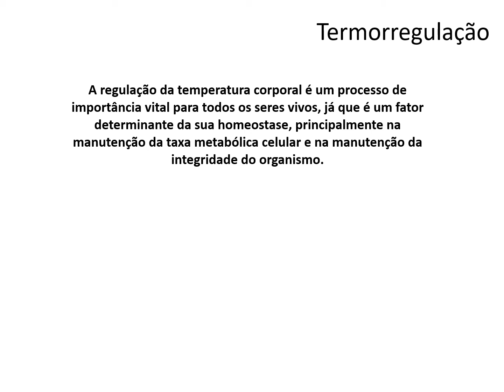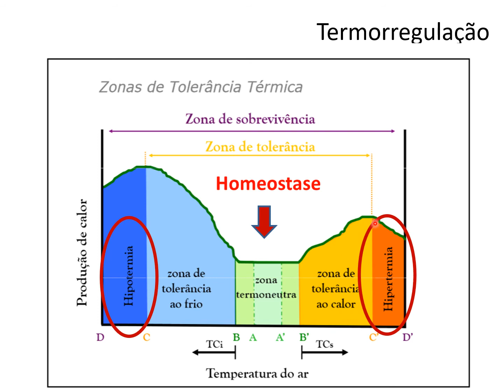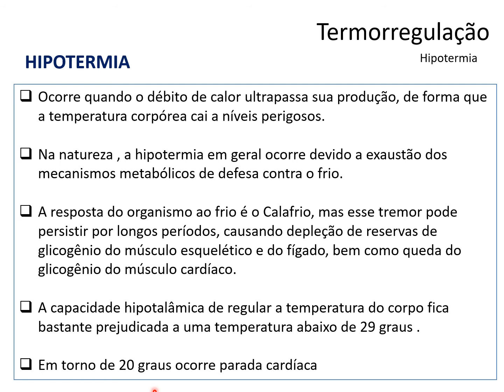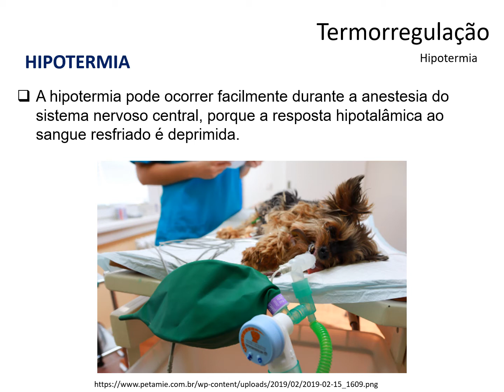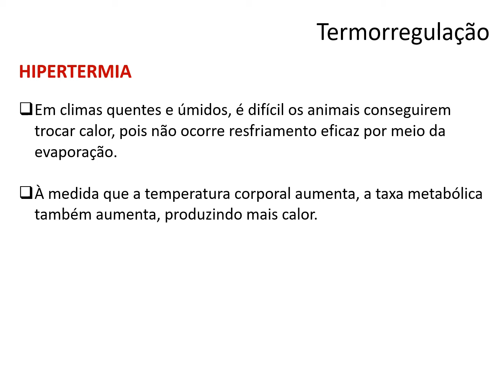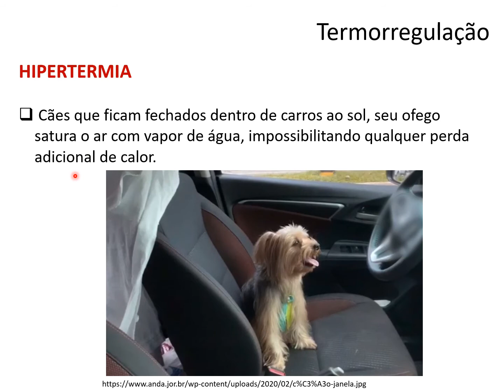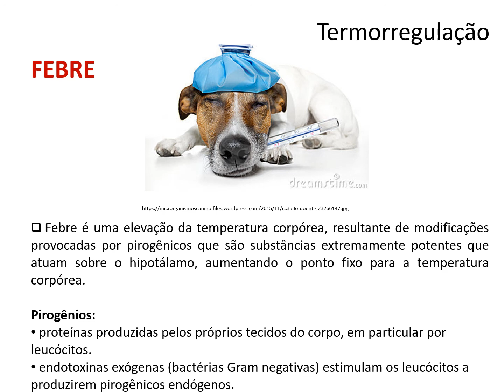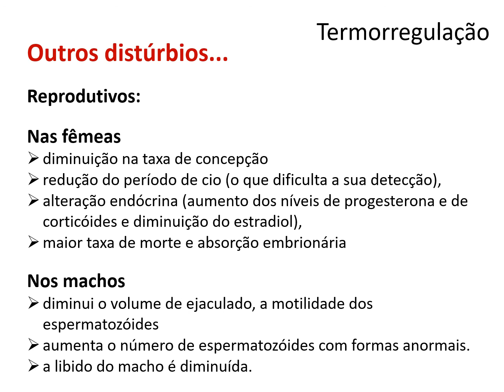[Fisiologia veterinária II] Termorregulação -7. Disfunções